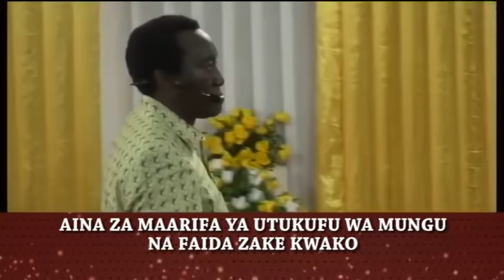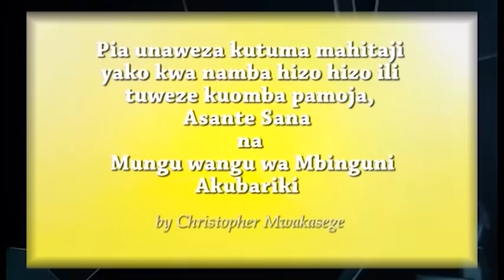MWL CHRISTOPHER MWAKASEGE: SEMINA YA DODOMA DAY 6 APRIL 2019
SOMO:  AINA ZA MAARIFA YA UTUKUFU WA MUNGU NA FAIDA ZAKE KWAKO